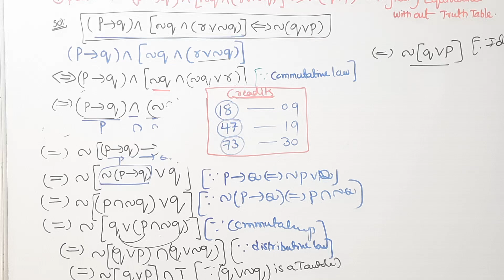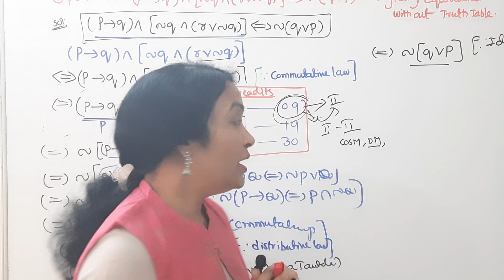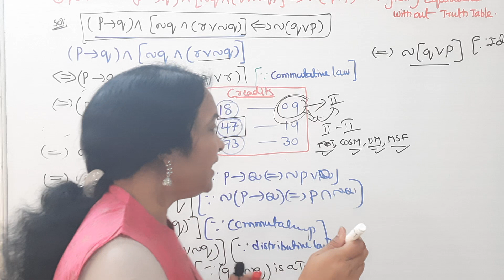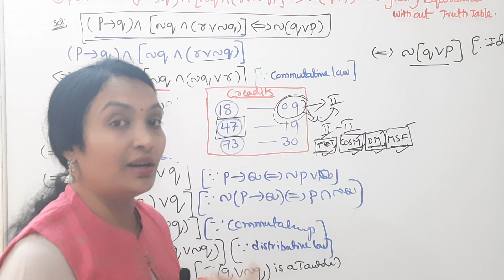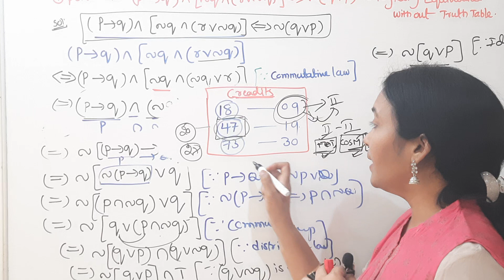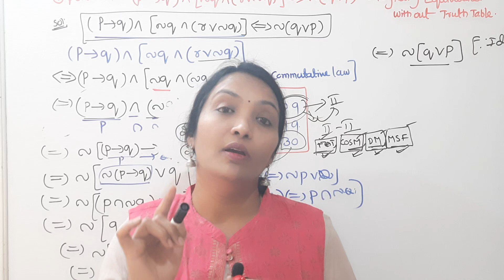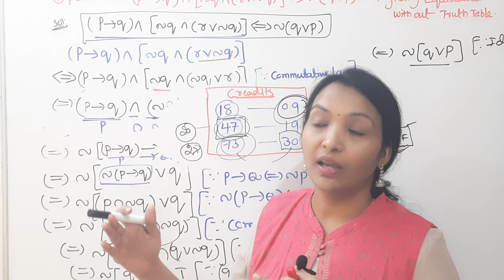JNTUH Credit Detention Update | JNTUH Exam Update | JNTUH Latest Updates | JNTUH Very Important New